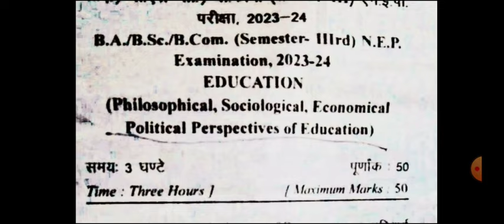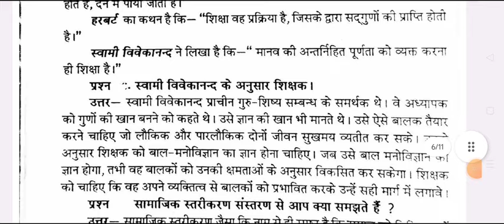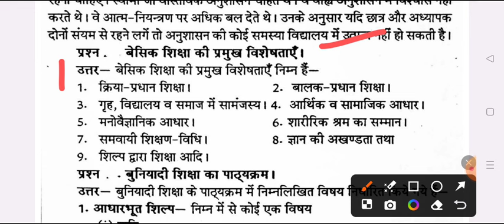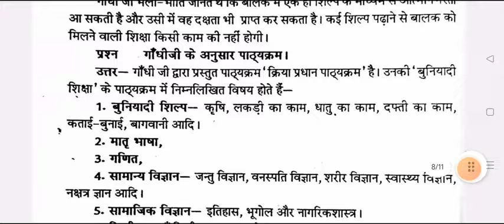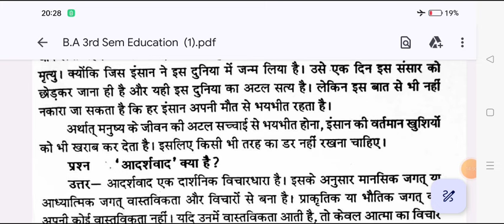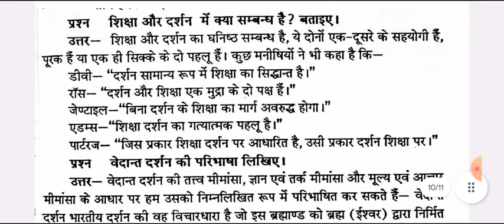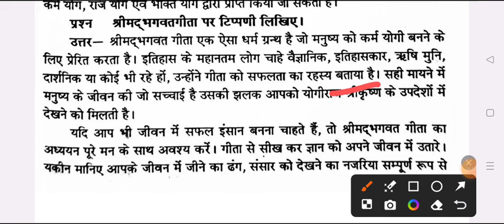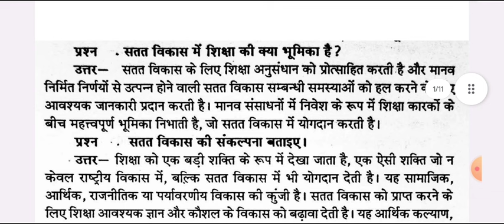Education B.A 3rd Semester Exam 2024 | ba 3rd semester education important question answer pdf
ba 3rd semester education model paper 2023-24 maa shakumbhari university
ba 3rd semester shiksha shastra imp. question 2024 jhansi university
 kashi vidyapith university education paper ba 3rd sem
b.a third year 3rd semester education question answers 2023
education paper for ba 3rd semester 2023-24
ba 2nd year shiksha shastra question 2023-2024 jhansi university

ba 2nd year education very important question 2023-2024
ba 3rd semester shiksh shastra very important question answers 2024
ba 3rd semster education exam 2023-24 jhansi university
shiksha shastra question answers ba 3rd semester 2024 jhansi university
education important question answers ba 2nd year 3rd semester 2024
ba 3rd semester shiksha shastra 2023 important question maa shakumbhari university
BA 3rd semester physical education model paper bundelkhand university
bundelkhand university ba 3rd semester physical education important question
physical education ba 3rd semester physical education 2024

BA 3rd semester education important question maa shakumbhari university
ba 3rd semester education model paper kashi vidyapith university
physical education ba 3rd semester question paper 2024
maa shakumbhari university physical education ba 3rd semester 2024
ba 2nd year 3rd semester physical education maa shakumbhari university
BA 3rd semester education model paper 2024 bundelkhand university
ba third semester shiksha important question 2024
BA 3rd semester education question answer 2024 bundelkhand university
ba third semester shiksha shastra question paper maa shakumbhari university

ba 3rd semester education question notes 2024